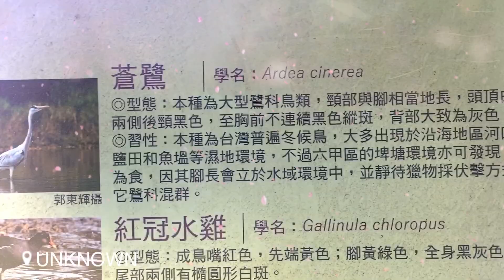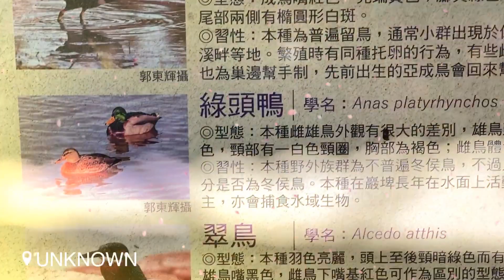Tainan old temple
old temple part of tainan taiwan